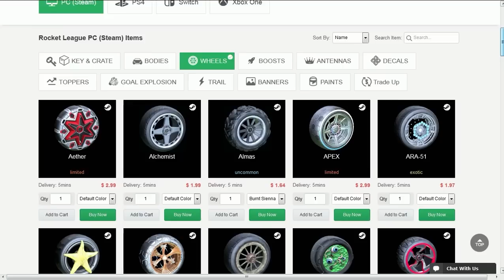A PARTIDA DE HÓQUEI COM RUMBLE MAIS DISPUTADA DO ROCKET LEAGUE!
Fala galera, Vagabbss aqui com mais um vídeo de Rocket League,e  dessa vez jogando um modo Hóquei com Rumble contra o Bruninho (Rei do Rumble). Espero que gostem :)